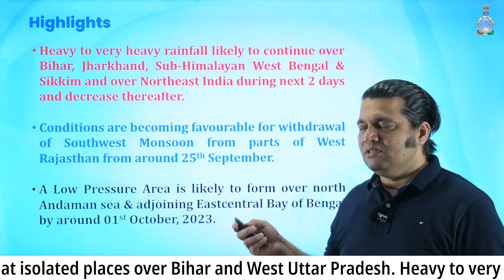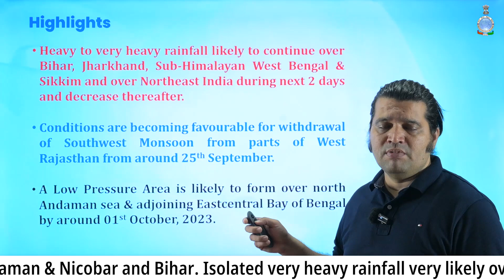Heavy rainfall likely to continue over East India for the next 2 days and reduce thereafter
Heavy to very heavy rainfall likely to continue over Bihar, Jharkhand, Sub-Himalayan West Bengal & Sikkim and over Northeast India during next 2 days and decrease thereafter.

Conditions are becoming favourable for withdrawal of Southwest Monsoon from parts of West Rajasthan from around 25th September.

A Low Pressure Area is likely to form over north Andaman sea & adjoining Eastcentral Bay of Bengal by around 01st October, 2023.